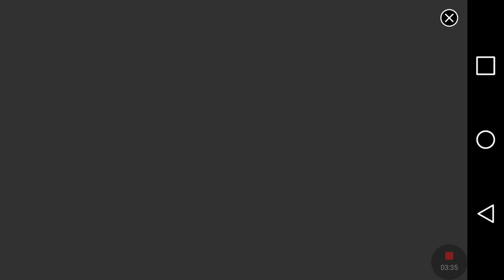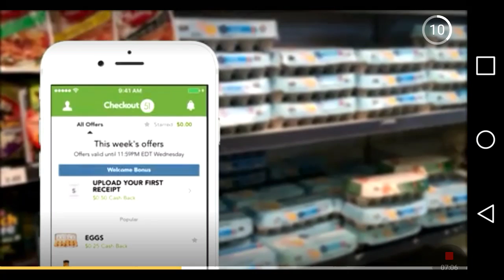So Many Upgrades | Dino Hunter Deadly Shores [3]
We're back on the island on the hunt for dinosaurs. It's hunt or be hunted here.

Problem is ... Our gun needs a TON of upgrading; which is super annoying, but it gets the job done.

We also get a look at the other weapons in our arsenal - which I'm still learning how to equip with.

I would love to try a different gun or a bow. They are looking fantastic.